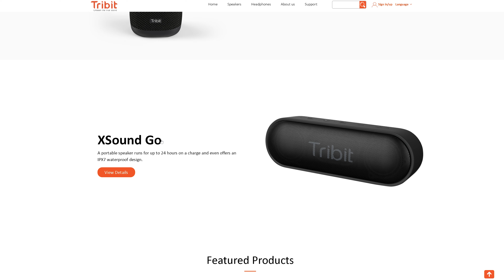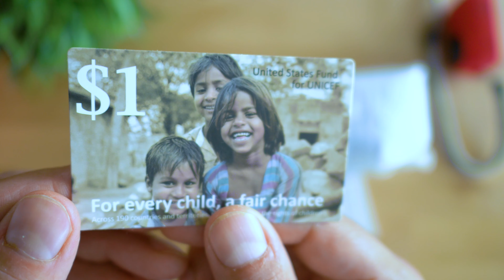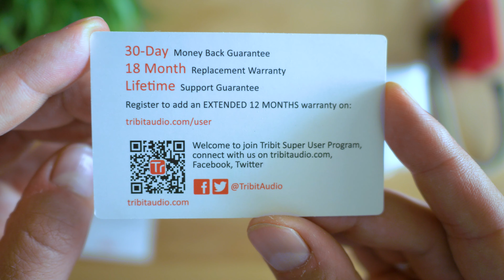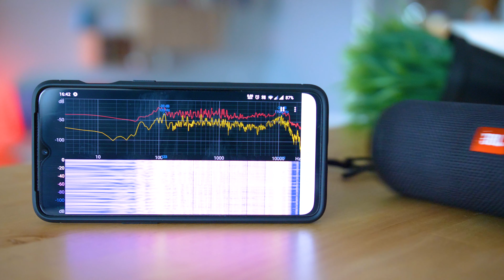Tribit Maxsound Plus Bluetooth Speaker: 24W of awesomeness for only $55!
✔️ Tribit Maxsound Plus (USA): (Amazon) (use code G9A3S88F)
✔️ Tribit Maxsound Plus (DE):(Amazon)

Hi everyone, what is more important for you when it comes to Bluetooth speakers? Better audio quality, or more powerful sound? Actually – this buddy has them both! The Tribit Maxsound Plus!

Undeniably, at the moment the market is totally saturated with Bluetooth speakers. The Tribit Maxsound Plus offers exceptional audio quality at a very reasonable price. At the moment of making the review costs around 55EUR in Germany, 41 GBP in the UK – and note that it is during sale-period; Packaging is superb, and before taking it out – I knew that it’s a quality product – because it weights more than the similar sized JBL flip series; For good audio – this is essential – getting a decent sized speaker that sounds good and has toom for large battery
Specifications are promising – Bluetooth 4.2, 2 x 12W speakers, frequency response between 80 and 20khz, 2200mAh battery operating at 7.4 Volts, guaranteeing up to 20 hours of playback time.
A2DP, AVRCP, HPF, HSP – these don’t say too much to you, do they? Well – you may check the description of the video that will show links to explain each one of the features. One thing for sure – specifications are great! Looks like most of the manufacturers still prefer the usage of Bluetooth 4.2 over v 5.
IPX7 rating – accidental drop in the pool won’t be an issue; and some rain won’t matter at all!
Now – the most important part – the sound! 24 watts are not to be ignored – my expectation is this to be louder when brought outside; The way it sounds is – very satisfying – it is up to par with JBL flip 3, and 4, couldn’t compare with generation 5, but it is supposed to sound similarly. Doesn’t fall short when compared with Bose either – and that’s no surprise – because Tribit – the manufacturer and designing company of the Мaxsound Plus speaker – claim to have invested a lot in getting the right level of knowledge and experience. Moreover - frequency response is really great and while mid-tones sound equally good to the Flip 3 , the Tribit device has much realistic sound on the highs. The lows also are a little better - while I am not a fan of artificially-boosted bass effects – got to say that the Xbass technology is… awesome! There are two passive radiators which release low end bass that is dimensional and controlled – and has a dedicated button to be enabled.

🎵 Music used in this video:

Markvard - Forever
Niya - A Bloom
Alan Walker - Fade

٩(-̮̮̃•̃) ۶

🕹 Tech gear that I use:

📸 Camera: Panasonic GH5: (Amazon)
📱 My current smartphone: (Amazon)